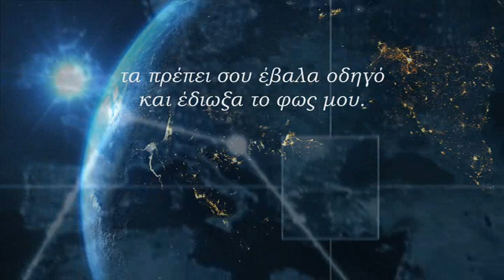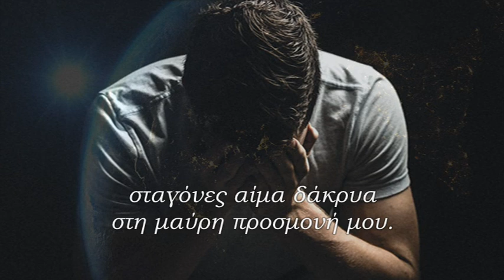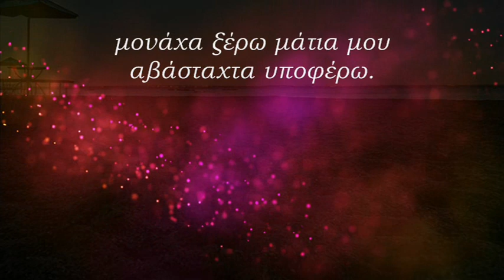Η μέρα δε χαράζει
Προσπάθησα το πάλεψα
να μπω στη λογική σου
την τρέλα ν αποχωριστώ
τη σκέψη τη δική σου.

Έβαλα χέρι στην ψυχή
μαχαίρι στην καρδιά μου
να ξεριζώσω έρωτα
να κόψω τα φτερά μου.

Στη γη ξανά να περπατώ
στα κλασικά του κόσμου
τα πρέπει σου έβαλα οδηγό
και έδιωξα το φως μου.

Ξημέρωσε η μέρα μια
στη δεύτερη ουρλιάζει
καρδιά ψυχή μου πώς πονά
κι η μέρα δε χαράζει.

Αφέθηκα στον πόνο μου
εκεί στη μοναξιά μου
με μόνη σκέψη τις στιγμές
που ήσουνα κοντά μου.

Κύλησαν μέρες άλλες δυο
κι έγινες προσευχή μου
σταγόνες αίμα δάκρυα
στη μαύρη προσμονή μου.

Έχασα ύπνο προσευχές
και όποια λογική μου
σκέφτηκα πιά πως δεν με θες
αδύνατη η ζωή μου.

Κοιμήθηκα και ξύπνησα
πέθανα πιά δεν ξέρω
μονάχα ξέρω μάτια μου
αβάσταχτα υποφέρω.